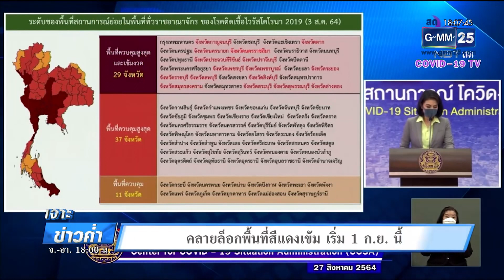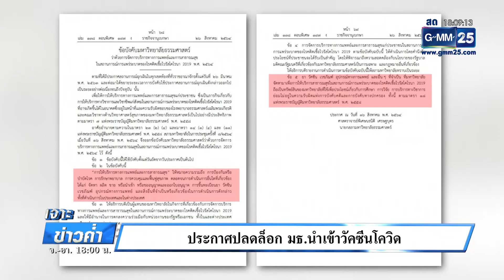คลายล็อกพื้นที่สีแดงเข้ม เริ่ม 1 ก.ย.นี้ | เจาะข่าวค่ำ | GMM25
วันนี้ ศบค.เคาะออกมาแล้ว ว่า 1 กันยายน เป็นต้นไป ห้าง-ร้านอาหาร ในพื้นที่สีแดงเข้ม เปิดดำเนินการได้ ภายใต้เงื่อนไขที่กำหนด ส่วนเคอร์ฟิว ยัง 3 ทุ่มถึงตี 4 เหมือนเดิม